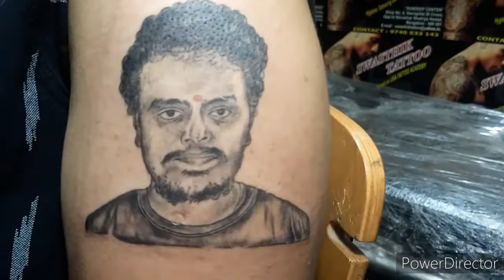Portrait tattoo in SWASTHIK TATTOO STUDIO.. for permanent tattoo , 9066885007